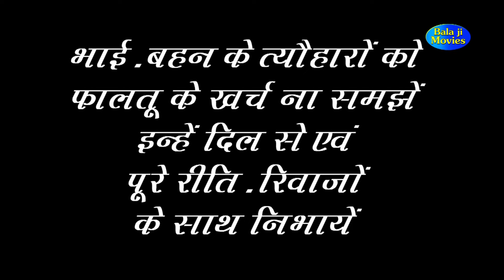BADAA BHAI || बड़ा भाई (शहीद फौजी) Vidhi Deshwal || रक्षाबंधन स्पेशल || New Raksha Bandhan Song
Bhajan :- BADAA BHAI

Artist :- Soniya Garg, Rakesh Kumar

Singer :- Vidhi Deshwal

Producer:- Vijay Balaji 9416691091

Writer

Video & Edit :- Virender

Spl. Thanks :- Jaat Mehar Singh Yuva Club Barona Village